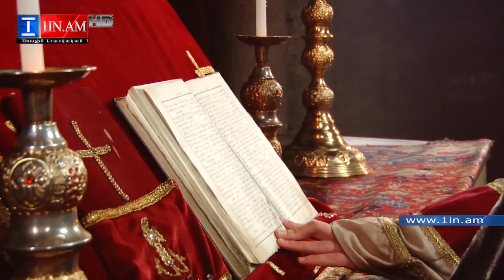Բլիթների օրհնություն՝ երիտասարդների սիրո երազանքի իրականացման համար